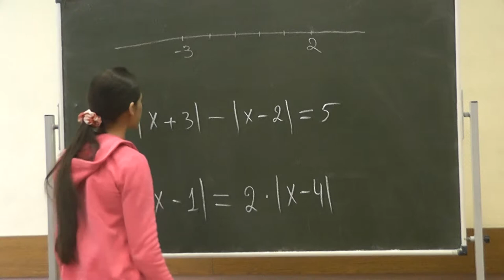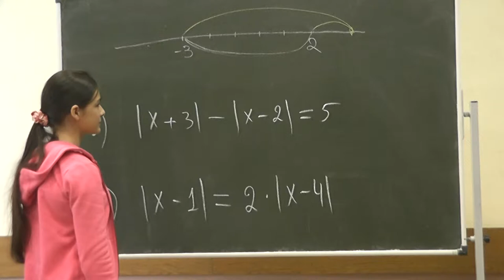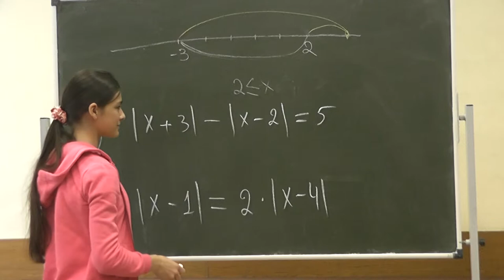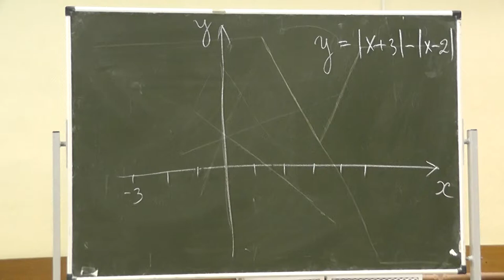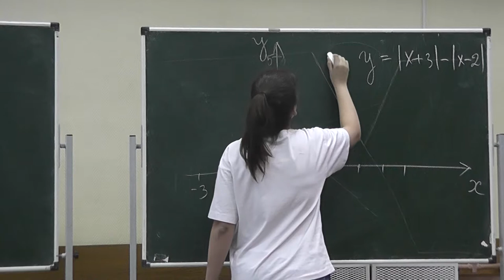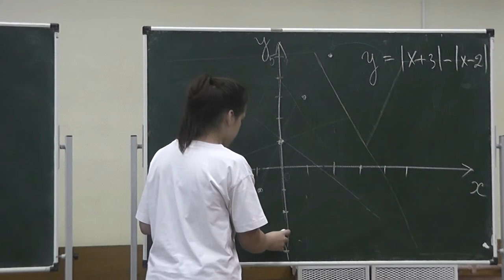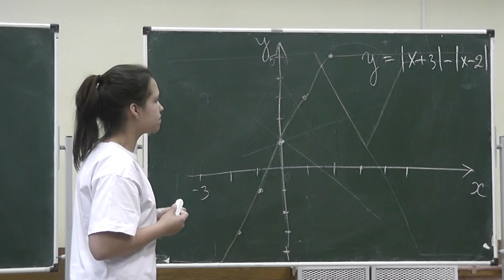87 Разность расстояний до чисел минус 3 и 2 равна 5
Динара Патеева и Александр Васильевич Спивак.